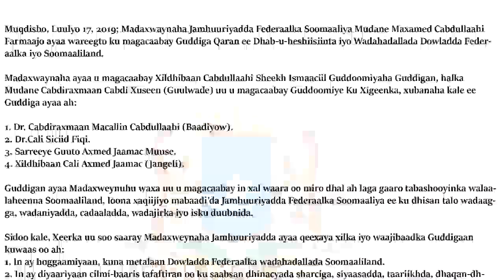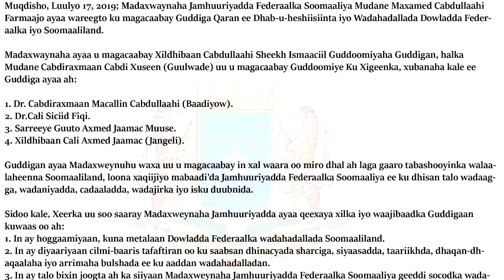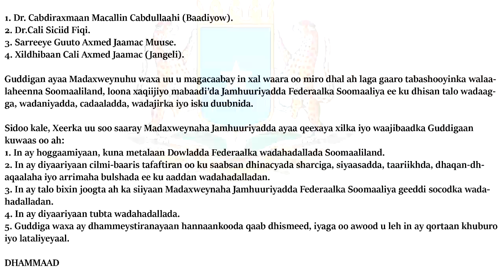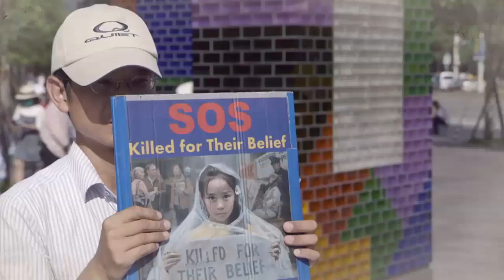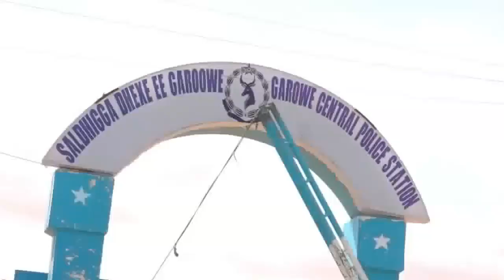Wararkii ugu Danbeeyey Maxay Somaliland Rabtaa Muxuuse Farmaajo Damacsanyahay & Puntland